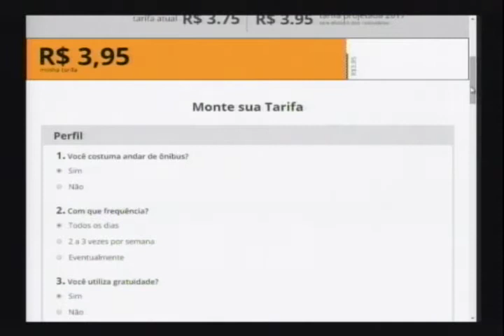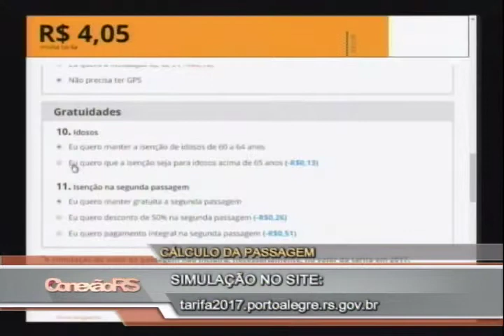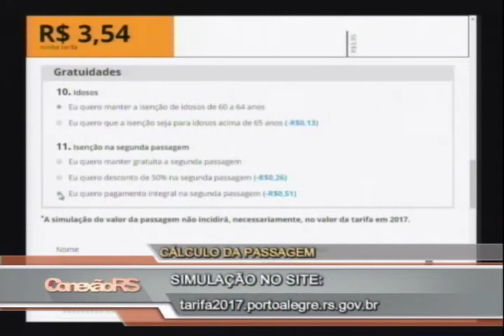Transporte: Por que a passagem de ônibus em Porto Alegre é uma das mais caras do Brasil?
R$ 4,05. A partir da meia-noite de 31/03/2017, a tarifa de ônibus de Porto Alegre terá reajuste de 13,75%, ou R$ 0,30. Dissídios de motoristas e cobradores, perdas com a gratuidade na segunda passagem e no número de passageiros, além de prejuízos na operação de determinadas linhas são algumas das justificativas apontadas pelas empresas de ônibus da capital gaúcha para o novo valor, que segundo cálculos delas, deveria ser de R$ 4,26. O diretor-presidente da EPTC, Marcelo Soletti explicou como é feito o cálculo da tarifa na cidade e esclarece dúvidas.
Conexão RS
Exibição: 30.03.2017